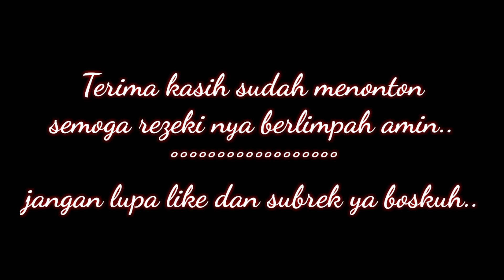baru liat ni ikan di tarik masih melawan biasa nya tidak begini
Assalamualaikum warahmatullahiwabarakatuh..
spot andalan setiap malam...

Kedukang, kedukan,keropak,atau ikan duri (Hexanematichthys sagor) adalah sejenis ikan mayung yang biasa didapati di tepi pantai berlumpur dan kuala sungai. Ikan berharga murah ini juga dikenal dengan nama-nama lain seperti kadukang, dukang, badukang, bedukang, pedukang, atau babukan (aneka dialek bahase melayu); dan juga kedapang waru (jw). Sementara dalam bahasa inggris ikan ini disebut Sagor catfish, Sagor sea-catfish, atau Sunda sea-catfish.

facebook angler gondrong:
syahrizal hambaly
UCNDqMC0LbYj0enis6oOHNBw
Terima kasih...
Wassalamualaiku wr.wb
hastags:
ikan belukang makan ta*k apa benar??
mancing ikan belukang
mancing ikan kedukang
mancing ikan bedukang
umpan ikan bedukang
mancing malam hari